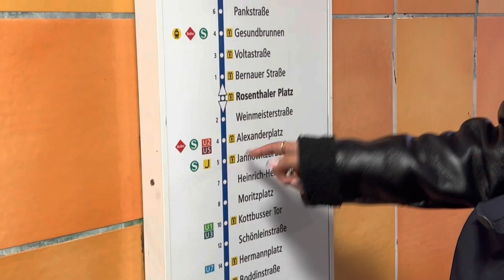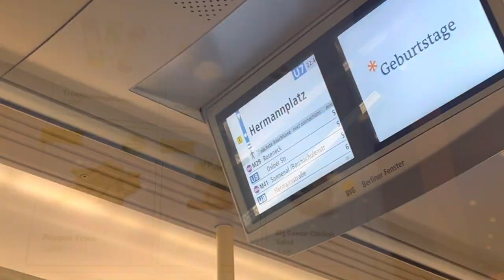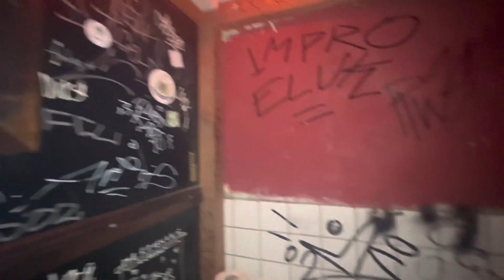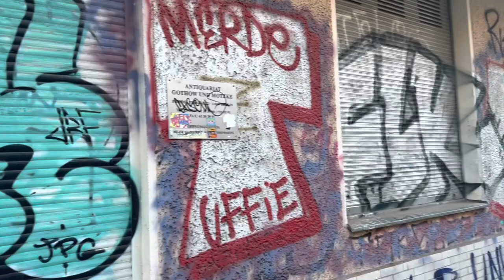berlin for a day